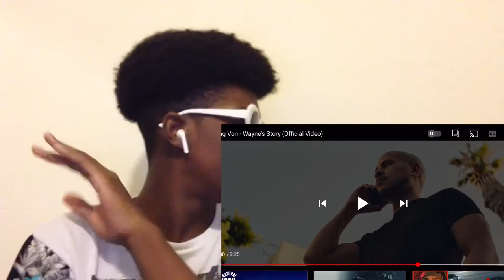King Von - Wayne’s Story (Official Music Video) REACTION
Tags(ignore)
king von,king von wayne’s story (official music video),king von wayne’s story (official music video) reaction